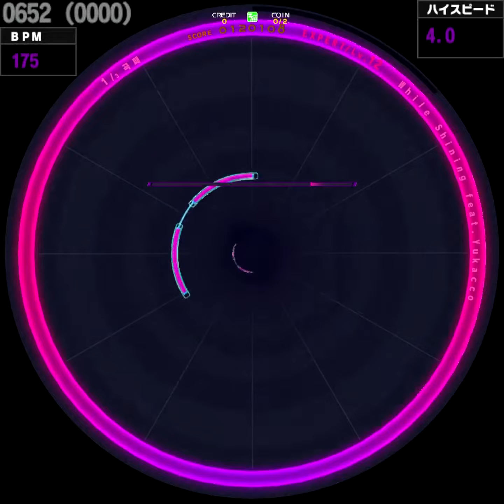[WACCA] While Shining feat.Yukacco (EXPERT)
aran & Kobaryo
2020/09/17

Lv. 12